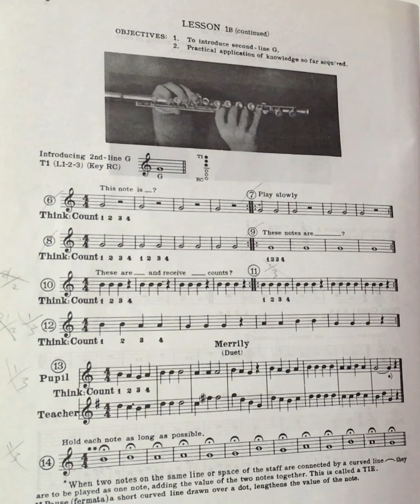A Tune A Day Book One Page 4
Practice